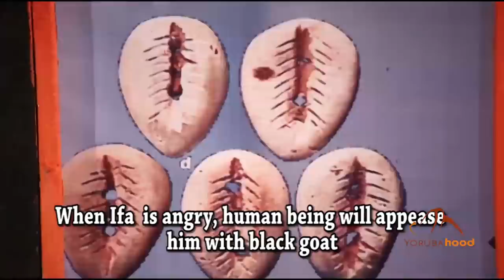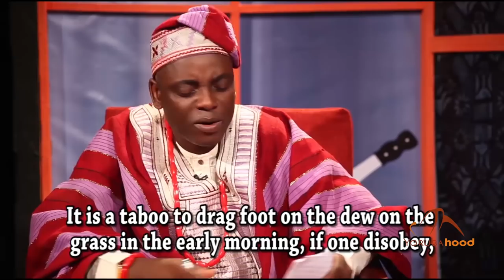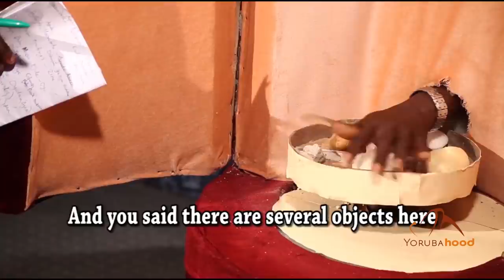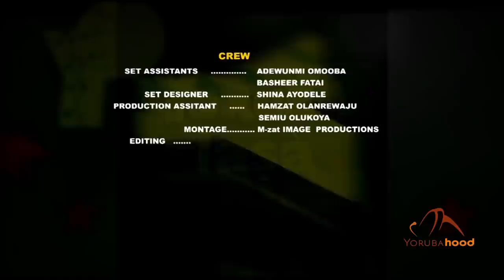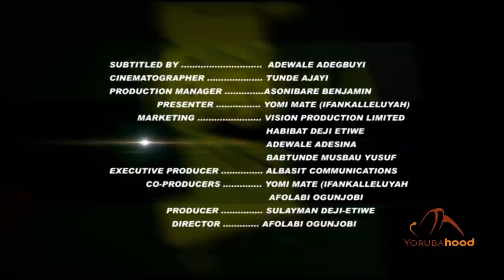Yoruba Lasa (Episode 24) - Featuring Elder Peter Fatomilola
The Yoruba culture is known to be a very rich tradition in all spheres such as it's language, fashion, act and generally everything about the people. It is also known as the best in terms of greetings and respect both for the elderly and those who deserves to be honored.

Yoruba Lasa is a programme  brought to you to showcase the richness of our culture to the next generation and to also teach and educate these children on how we the Yorubas do our own thing which has earned us so much respect and dignity so as to make them proud being Yorubas.

This programme is to help preserve the Yoruba culture and tradition by saving the race from going into extinction.